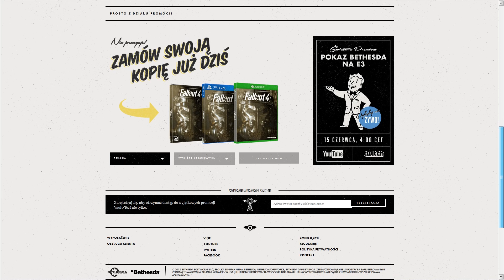Trailer Fallout 4 | Co cieszy i co niepokoi | Aktualności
[PC][PS4][XONE] Opowiadam co dotychczas wiadomo o Fallout 4!

• Pytania? Opis kanału i FAQ